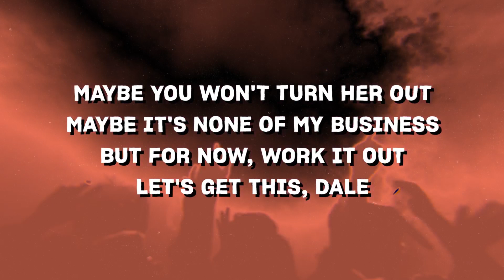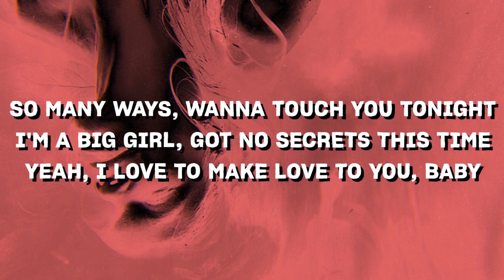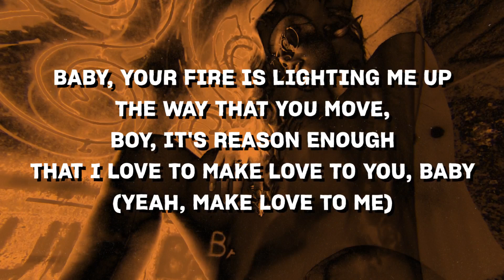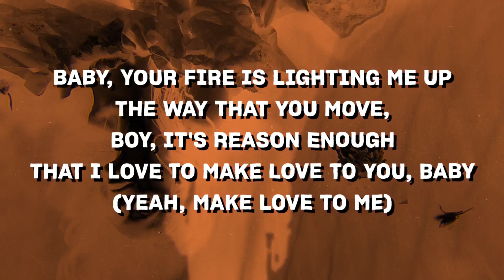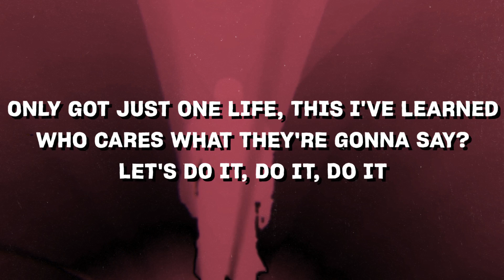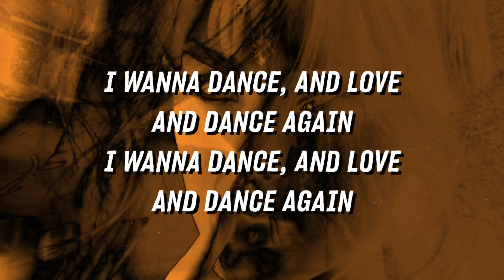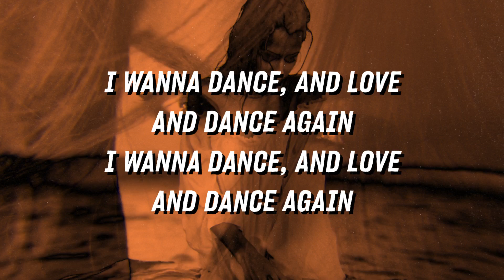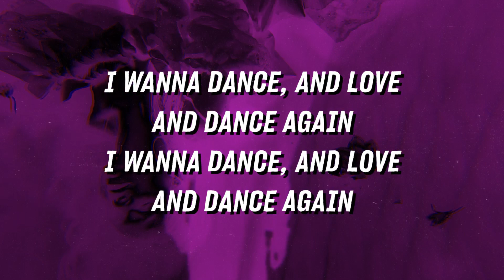Jennifer Lopez ft. Pitfall - Dance Again (Lyrics)